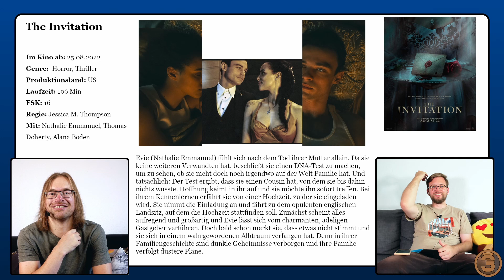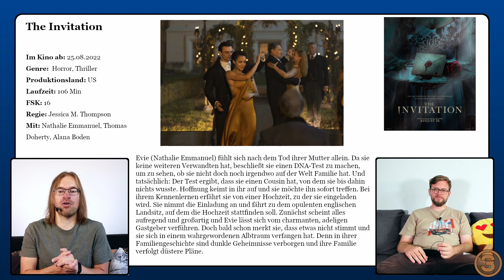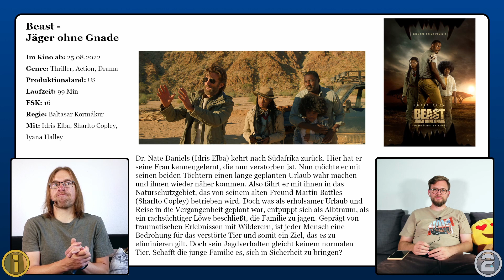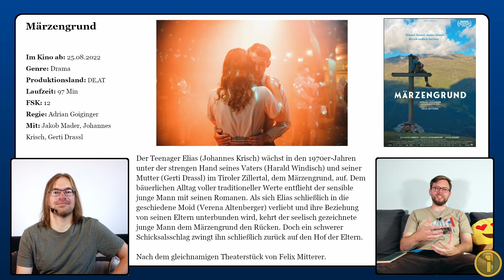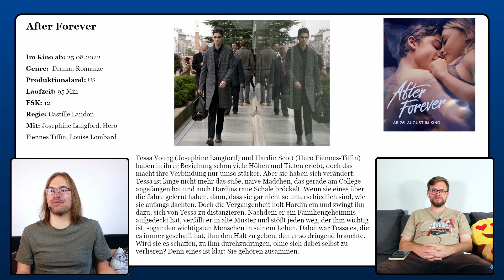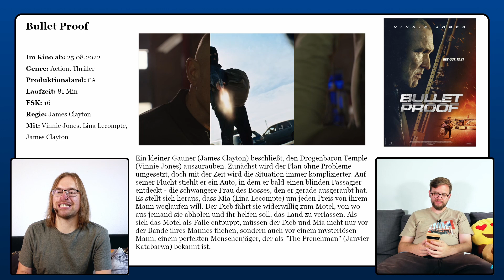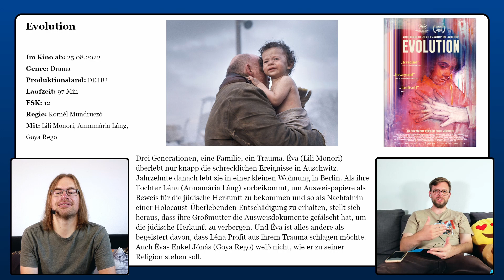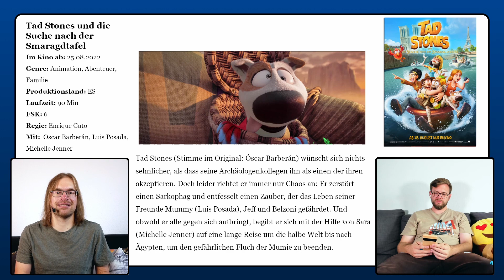Kinovorschau: Ab dem 25.08.22 im Kino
Diese Woche kämpft Idris Elba gegen einen Löwen und das Känguru gegen Klimakrisenleugner. Darüber hinaus gibt es noch acht weitere Starts, die wir euch vorstellen wollen.

© Die Rechte an den gezeigten Bildern und Poster liegen bei dem jeweiligen Verleiher.